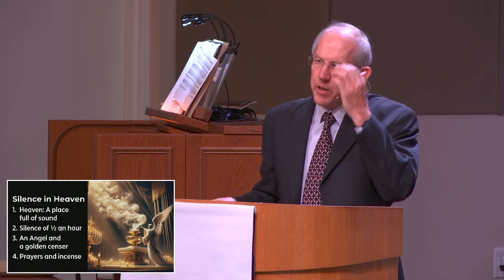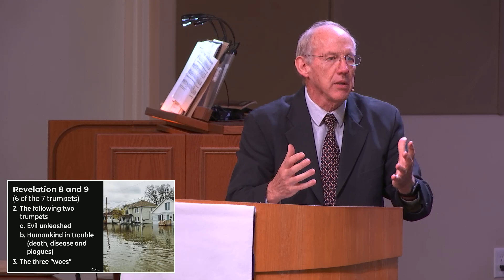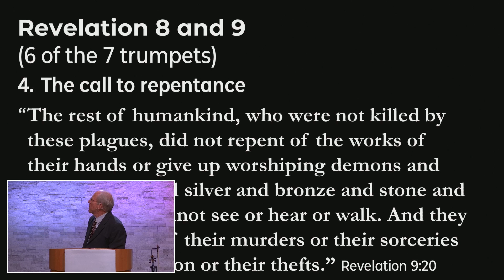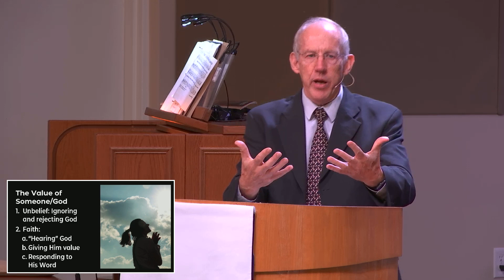Silence in Heaven - Revelation 8 & 9 - May 5, 2024 | Church of the Lakes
Sermon from the Sunday morning worship at Church of the Lakes in Orlando, FL.

Sermon: Silence in Heaven
Speaker: Rev. Ferdi Brits
Scripture: Revelation 8 & 9